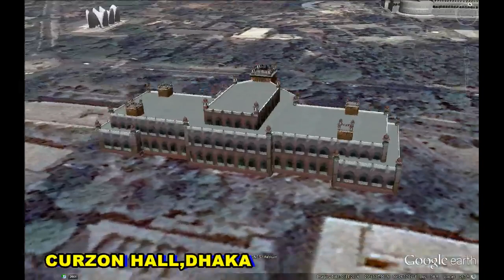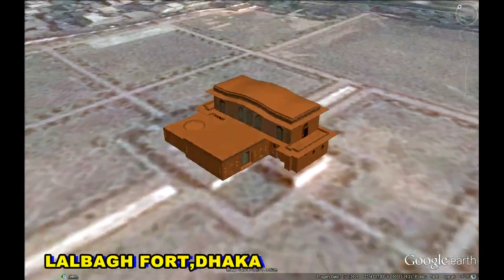HISTORICAL PLACES OF BANGLADESH IN GOOGLE EARTH PART TWO ( 2/2 )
1. CURZON HALL,DHAKA  23°43'38.66"N  90°24'6.81"E
2. IUT MOSQUE,KALMESHWAR  23°56'50.84"N  90°22'46.39"E
3. SHAHEED MINAR  23°43'37.89"N  90°23'47.90"E
4. KEEN BRIDGE SOUTH GATE  24°53'10.05"N  91°52'5.30"E
5. NATIONAL ASSEMBLY,DHAKA  23°45'44.88"N  90°22'43.15"E
6. KANTAJI TEMPLE(17TH CENTURY),DINAJPUR  25°47'26.66"N  88°40'0.85"E
7. SHAPLA CHATTAR  23°43'35.98"N  90°25'17.68"E
8. HUSSAINI DALAN (17TH CENTURY),DHAKA  23°43'21.15"N 90°23'52.35"E
9. HAJIGANJ FORT  23°38'0.64"N  90°30'46.82"E
10. NOVO THEATRE,DHAKA  23°45'49.40"N  90°23'14.32"E
11. SOMPUR MAHAVIHARA(8TH CENTURY),NAOGAON 25° 1'52.69"N  88°58'37.00"E
12. TOMB OF BIBI PARI,DHAKA  23°43'7.75"N  90°23'15.38"E
13. ARGHA,DHAKA  23°44'27.03"N  90°22'59.77"E
14. GAUSUL AZAM MOSQUE,DHAKA  23°46'50.70"N  90°24'32.75"E
15. BIJOY STOMBO,CHASARA  23°37'25.82"N  90°29'59.70"E
16. SHAHID BUDDHIJIBI MONUMENT  23°47'37.73"N  90°20'43.49"E
17. SHAMSUL HAQUE GATE,TANGAIL  24°15'49.30"N  89°55'20.97"E
18. LALBAGH FORT,DHAKA  23°43'7.99"N  90°23'19.38"E